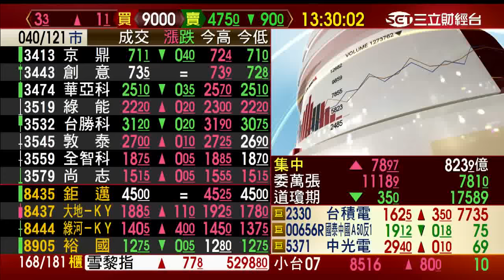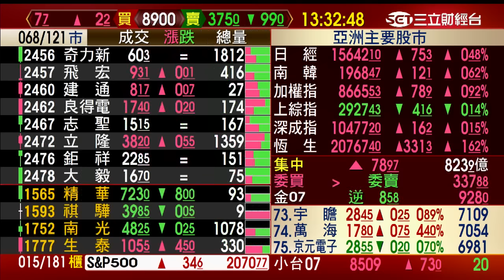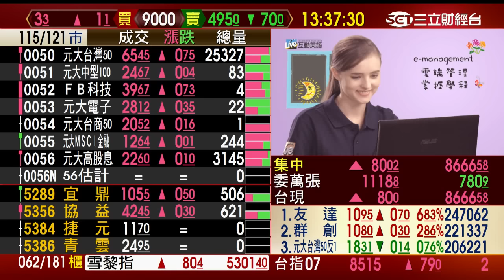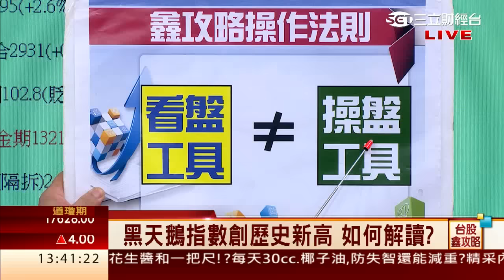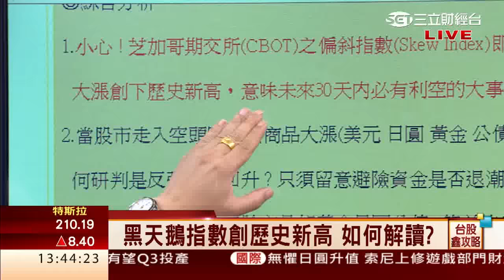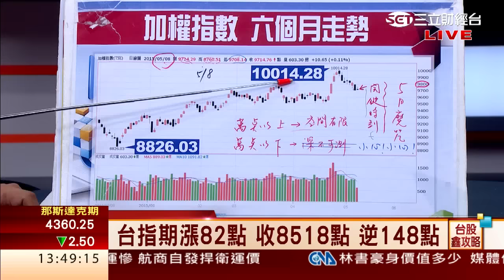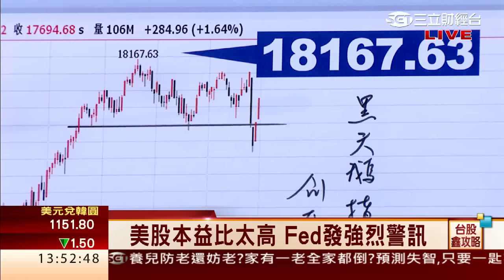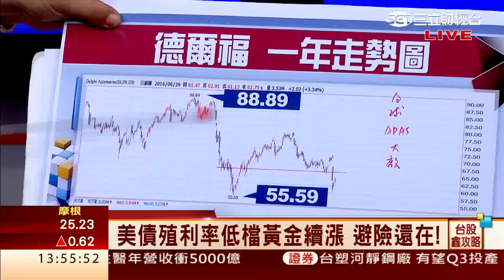邱鼎泰-0630 台股漲80點 收8666點 量919億∣台股鑫攻略∣三立財經台CH88